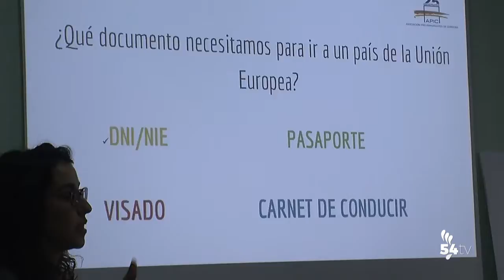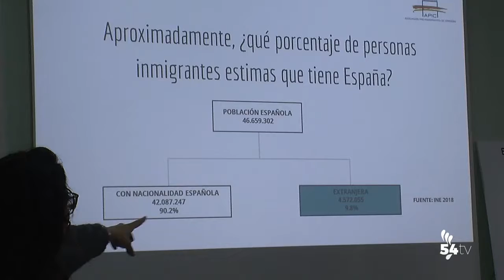Conocemos a fondo los programas Esculpiendo el Racismo y Stop Rumores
Hemos hablado con el concejal de Inmigración, Modesto Sánchez, para hablar de los programas Esculpiendo el Racismo y Stop Rumores.